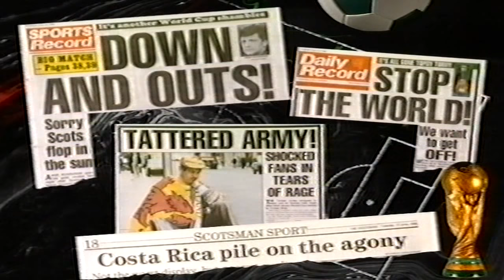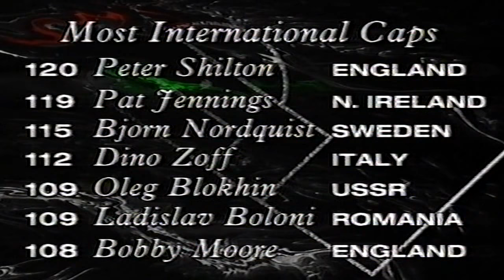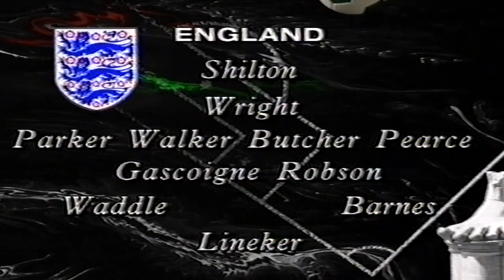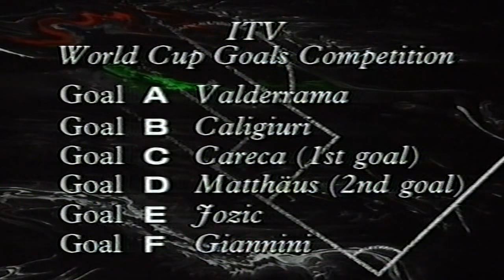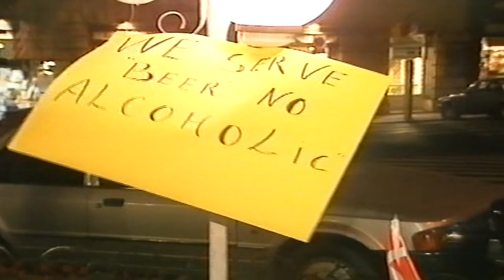SAINT AND GREAVSIE - WORLD CUP 1990 - 16TH JUNE - TV FOOTBALL PROGRAMME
Saint and Greavsie TV football programme recorded during the 1990 World Cup held in Italy. Ian St John and Jimmy Greaves were the hosts of the iconic Saint and Greavsie weekly TV football programme. This rare episode includes a look back at the first week of the 1990 World Cup, interviews with Peter Shilton and Pat Jennings, the Saint and Greavsie "Spitting Image" puppets and Nigel Kennedy entertaining the England World Cup squad.